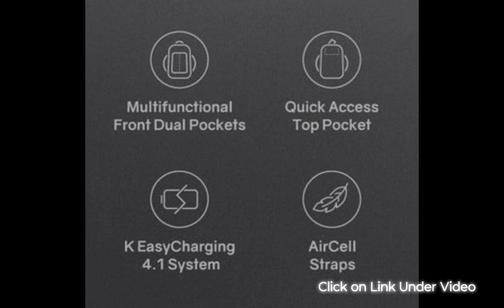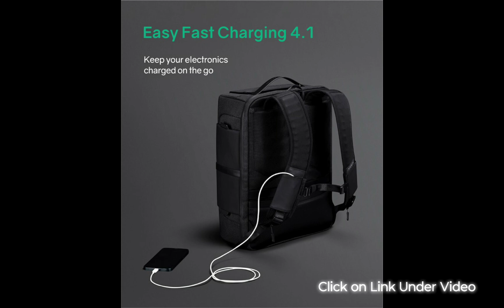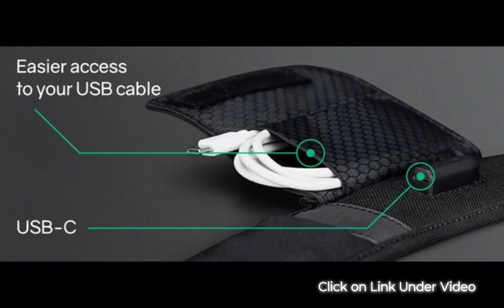Korin HubPack 33 Anti-Theft Backpack